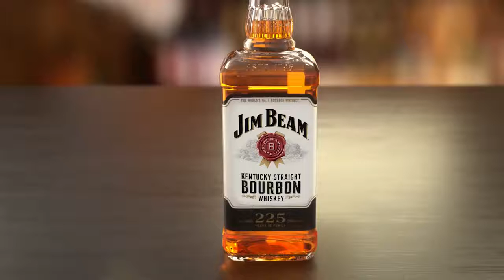Jim Beam Дополненная реальность для упаковки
Крутое решение для упаковки сделано для компании Jim Beam позволяет вовлекать покупателей за счет сторитейлинга. Дополненная реальность отлично для этого подходит.
Компания MIXAR - эксперт в дополненной реальности для упаковки!